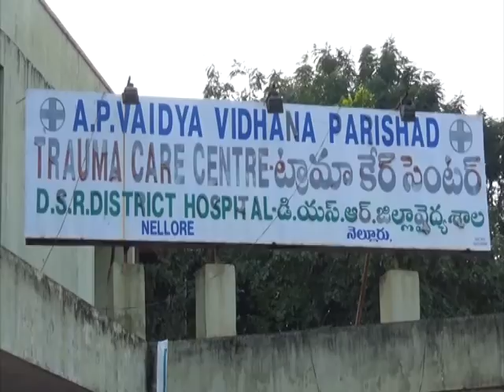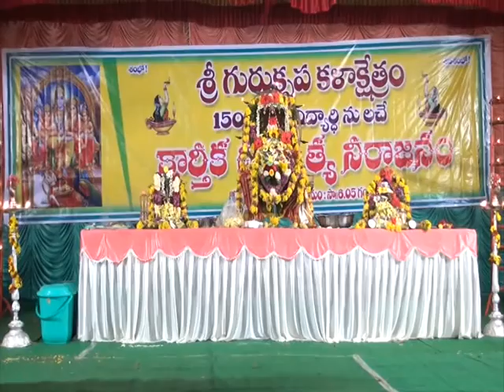NEWS 17 11 14 PART 4